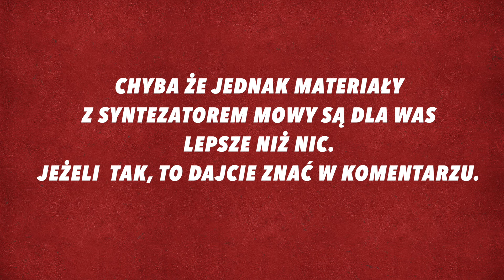Ajax wyjaśnia Jagiellonię | Jagiellonia 1:4 Ajax | Liga Europy